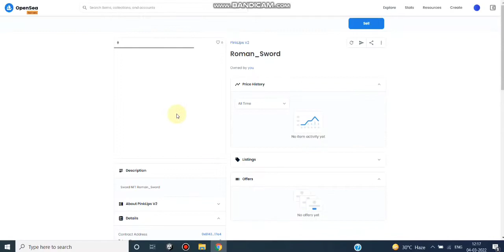Metaverse Warrior | Unity 3D | Blockchain | Web3 | Crypto wallet | NFT game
An NFT game where players can buy various game equipment from Opensea marketplace and can use those assets in game. Here is an example of using sword NFTs. This is also an example of web3 game. Here player will login using crypto wallet.